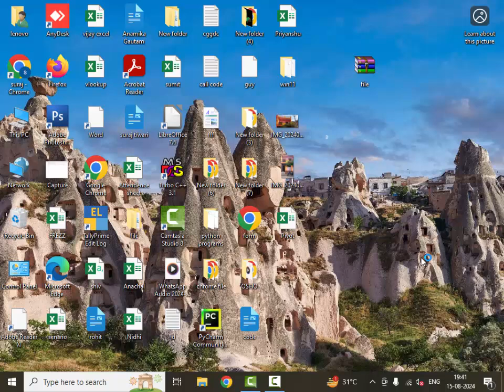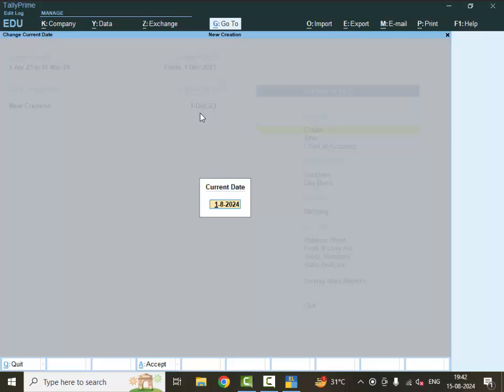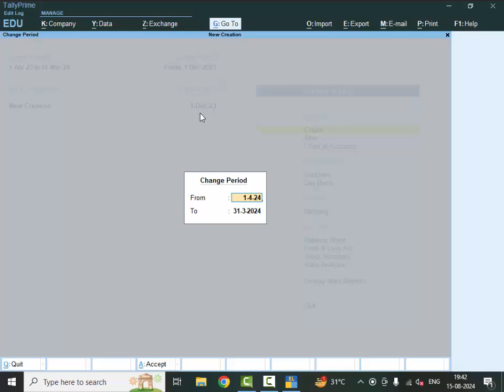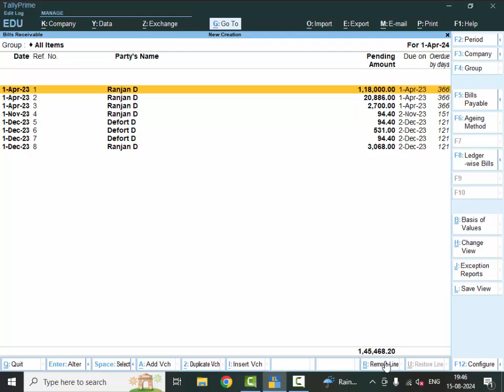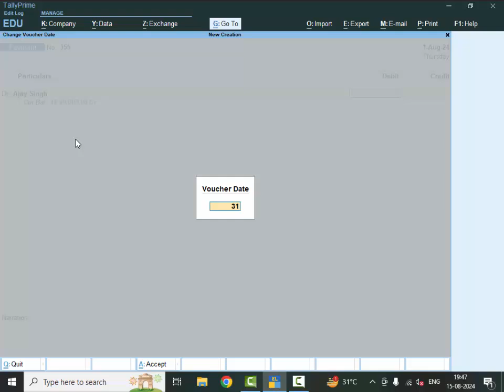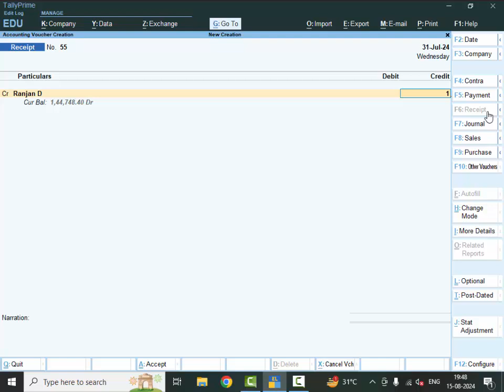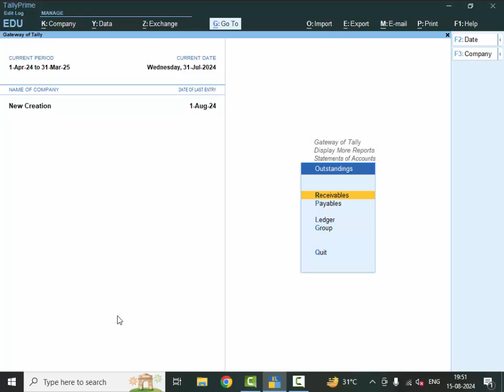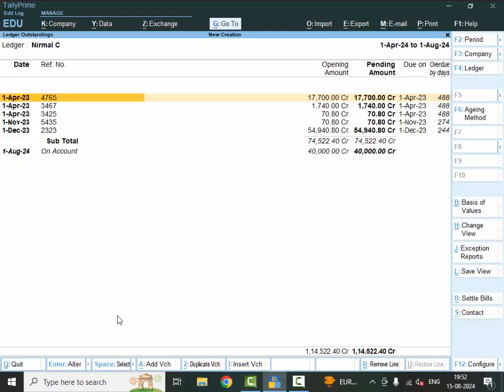Current date and Bill Receivable and Payable in Tally Prime@COMPUTEREXCELSOLUTION